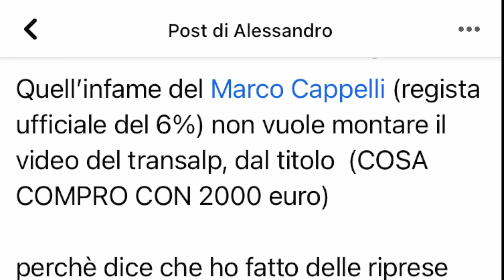Honda Transalp 700 🆚 Alessandro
Ce la farà Alessandro a farci capire come va il Transalp 700 e perchè può essere interessante come moto da acquistare visto il prezzo molto economico?

Al minuto 5:35 un interessante approfondimento sui vantaggi della guida con il bauletto, non perdetevelo

Riprese on board con Sena 10C Evo